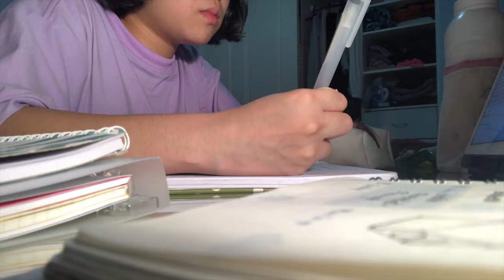A school day in Australia 🇦🇺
Going to school with me

🇻🇳 living in 🇦🇺
🎒Strathmore Secondary College
🎓 TOS 16 - HA 19 - SSC 21
🙆‍♀️ Kate/Bông/Vân